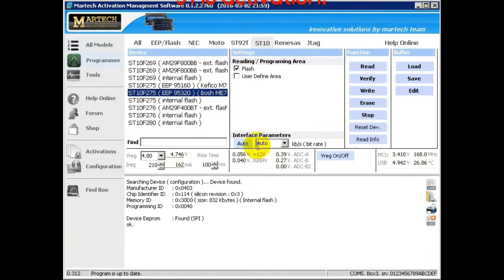Programming 95320 via ST10F275 in car computer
Example of programming 95320 via ST10F275 in car computer using Martech Box III and ST10 activation.